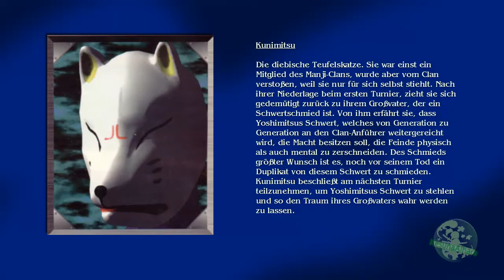Let's Prügel CPU: Tekken 2 [Arcade] *part 14*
Tekken 2
Part 14: Kunimitsu

I just love this wonderful Ninja! *_*